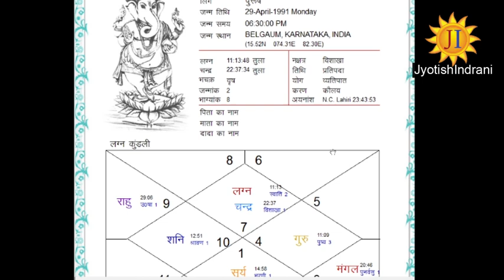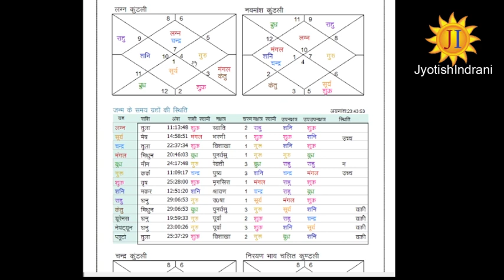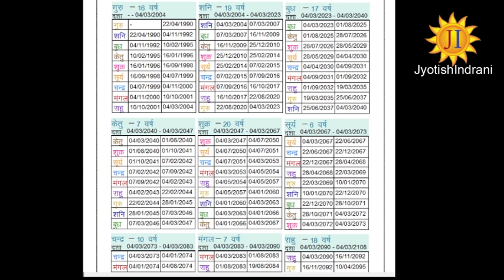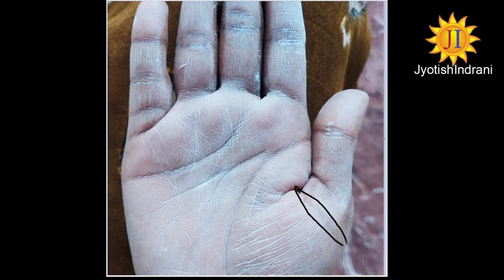सरकारी नौकरी - एकाधिक संपत्ति - Government Job - Multiple Property